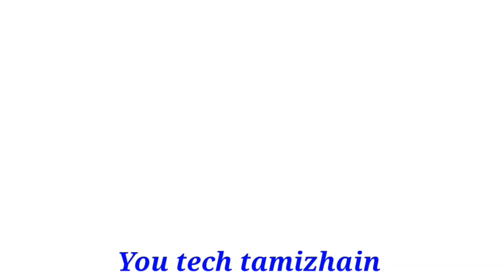விருச்சிகம் ராசிகரர்கள் யாரையெல்லாம் திருமணம் செய்து கொள்ளாம்